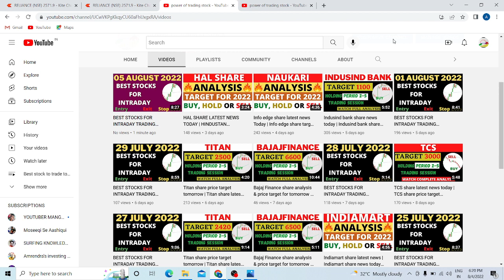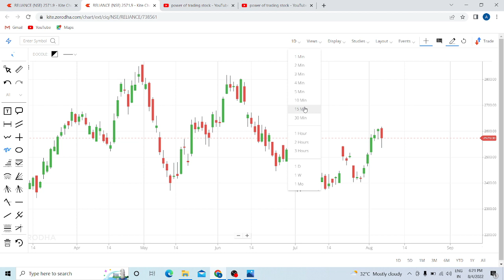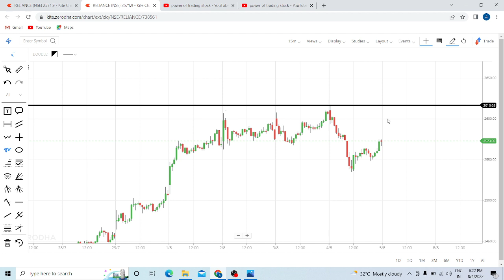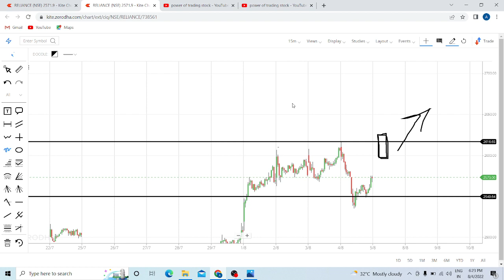Reliance industries share latest news today | Reliance share price target tomorrow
Reliance share latest news today in Hindi, Reliance share news today, Reliance share news, Reliance share latest news, Reliance share analysis, Reliance share price, Reliance share, Reliance share target price